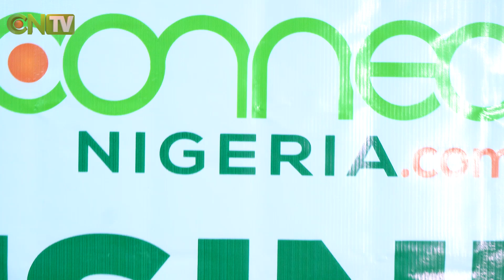THE CONNECTNIGERIA.COM NOVEMBER 2023 BUSINESS MIXER